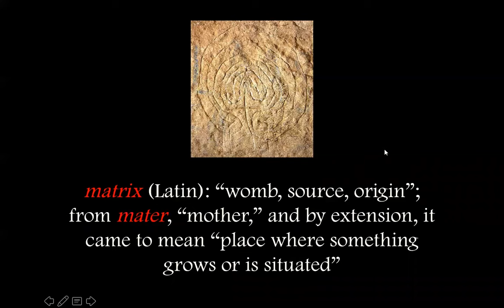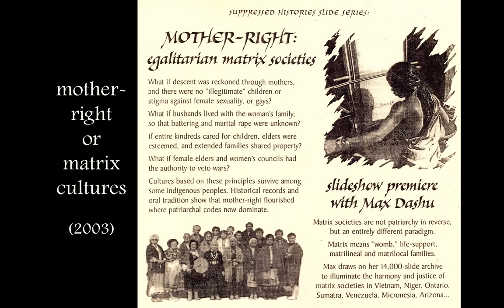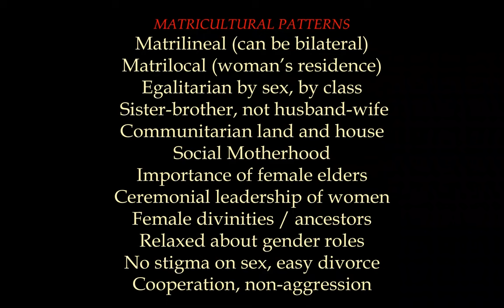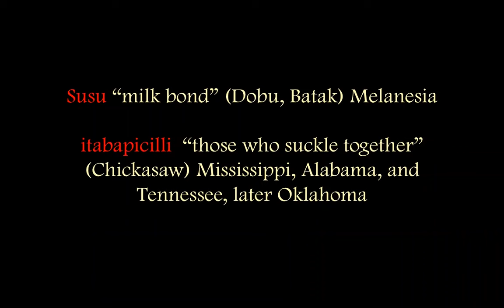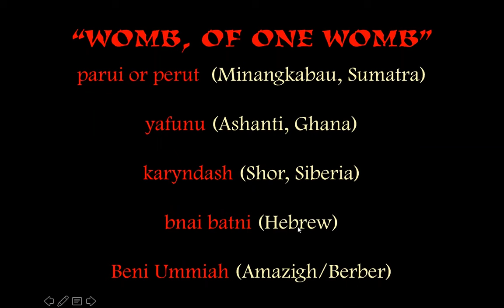Matricultures International: Intro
Max Dashu presents her overview of matrilineal/matrilocal societies (with explanation of those and other terms) and their constellation of cultural patterns, such as egalitarian and ommunitarian values, social motherhood (shared responsibility for caregiving within the life-support matrix), and non-aggression.

She discusses various words proposed to describe these cultures, and indigenous names such as Adat Ibu (Sumatra) and Marumakatayam (Kerala and Tamilnadu).